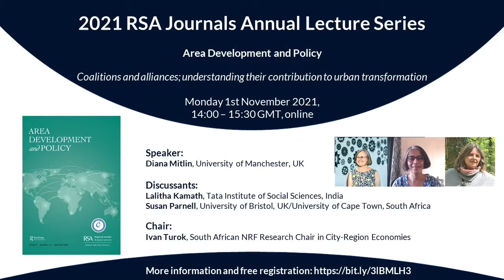ADP Annual Lecture Susan Parnell